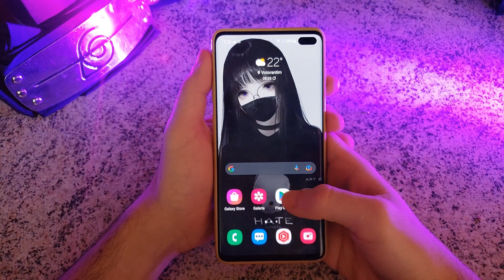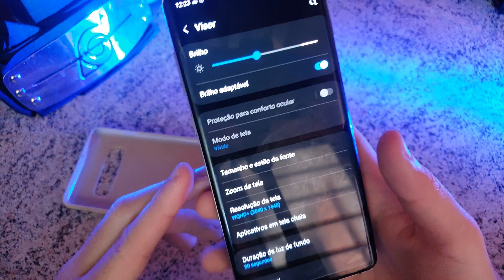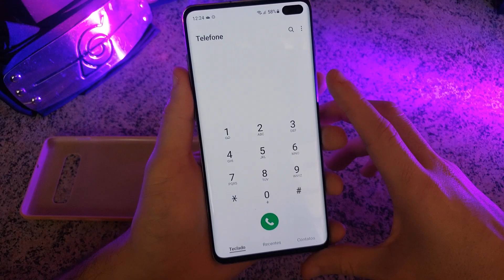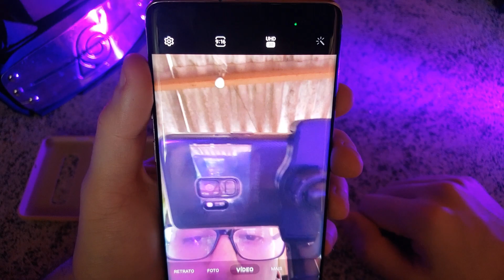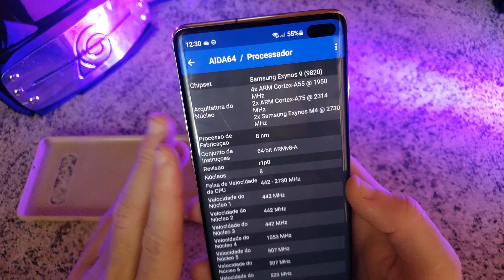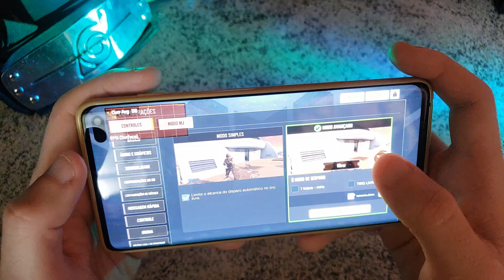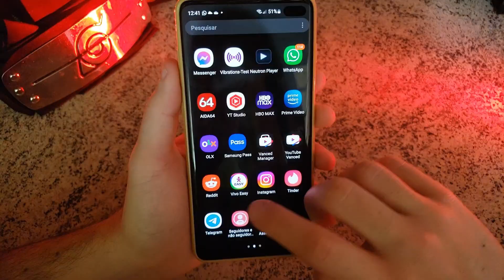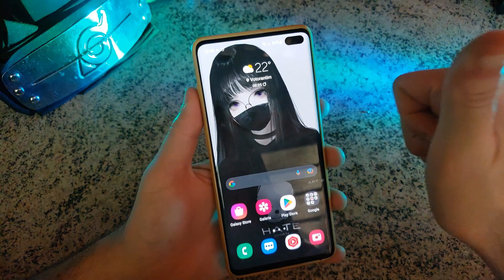Galaxy S10 Plus Ainda é um Monstro em 2024!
Designer parecido com uma geladeira, câmera com abertura variável... Este é o S10.